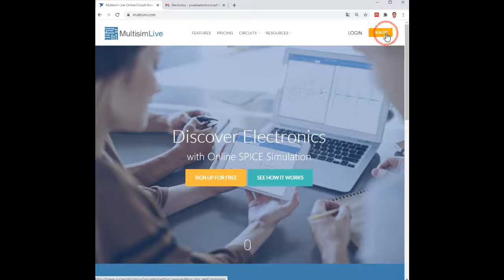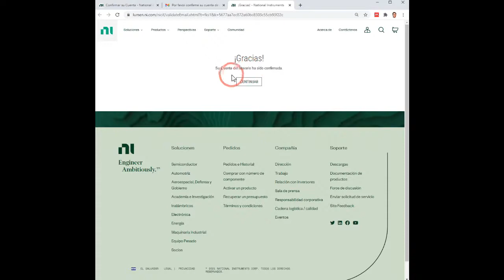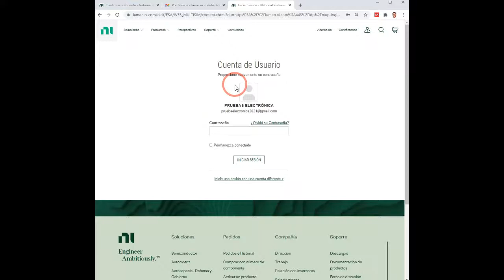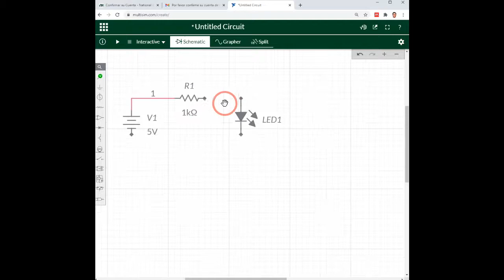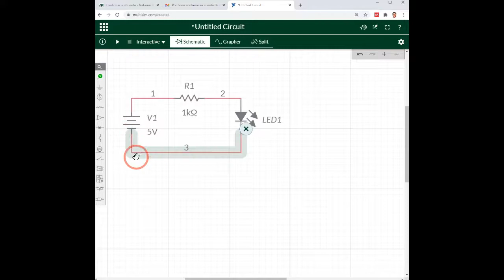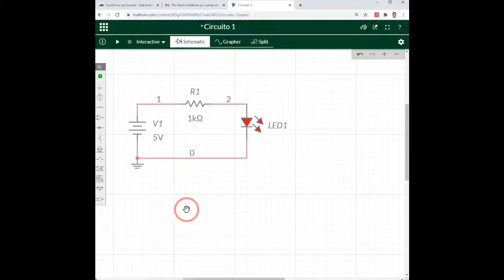¿Cómo crear cuenta en Multisim (Simulador en línea)? - Paso a paso crear una cuenta.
Muestra el paso a paso sobre la creación de cuenta en Multisim Live versión gratuita.